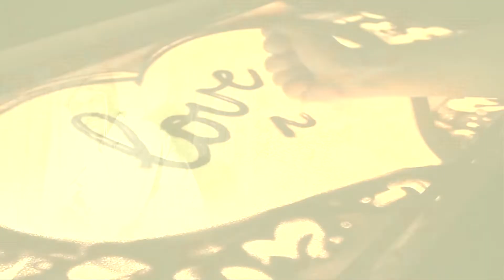Rohit Dhanedhar Present Nikita & Prakash popalghat Wedding Song